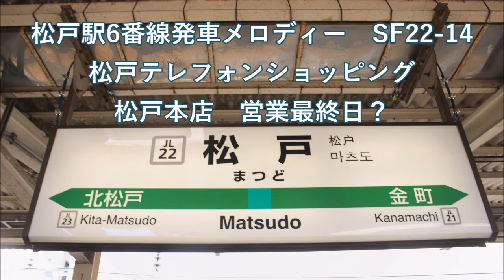【閉店間近！？】常磐緩行線松戸駅6番線発車メロディー SF22 14 松戸テレフォンショッピング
明日8月1日から常磐緩行線綾瀬～取手間の発車メロディーが試験的に廃止されるとのことで収録しました。密着録音(待合室内)1コーラスと非密着録音3コーラスです。